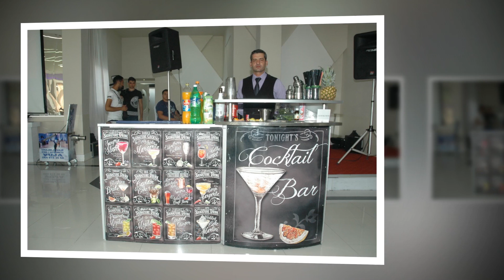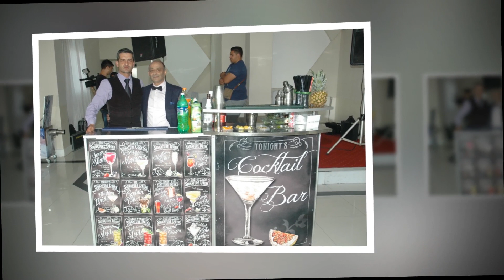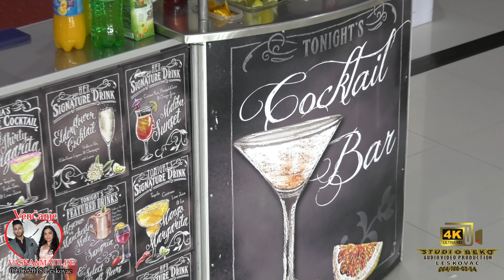Vencanje Vaska&Matilde 09.06.2018 Part1 Studio Beko 4k Ultra Hd Leskovac